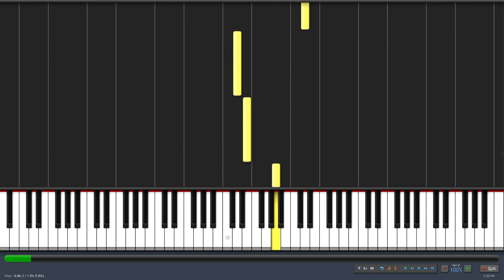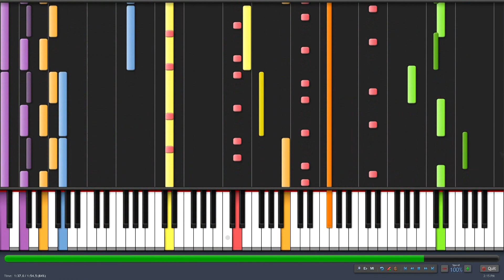[Black MIDI] Synthesia - Almagest 260,000 - Galdeira (Beatmania IIDX 17: SIRIUS) Z-Doc & EpreTroll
~260,000/0.26 MILLION NOTES! This is a very great collaboration MIDI between two great blackers, Z-Doc R. and EpreTroll.

This black MIDI has caused some controversy amongst the Korean Black MIDI community, with the subject of plagiarizing "phrases." Regardless of the intellectual property debate, I believe this is a very great black MIDI by Z-Doc R. and EpreTroll; their respective channels are found below if you'd like to explore their channels.

(Unavailable)

The ending has very nice text art, but I used a high notespeed, so you won't be able to see it; nonetheless, it says:

Imagine the power.
Imagine the judgement of that power.
A new frontier where only a select few can go.
Know that the answer is
'Almagest.' "

Follow my "Gingeas" page on Google+ for news about Black MIDI videos, new uploads, and comments I post:

TECHNICAL INFORMATION:
MIDI Filename: Beatmania IIDX - Almagest Black Remix.mid
MIDI Note Count: 258,770 (oops, was told it was over 260,000)
MIDI Program: Synthesia 0.8.0
MIDI Synth Used: BASSMIDI Driver (for audio)

Keep in mind I only track other people's videos by the time of upload. If you do not see your video on this list, it probably means your video was not uploaded at the time of this video's posting, or your video is not reachable with a simple search.